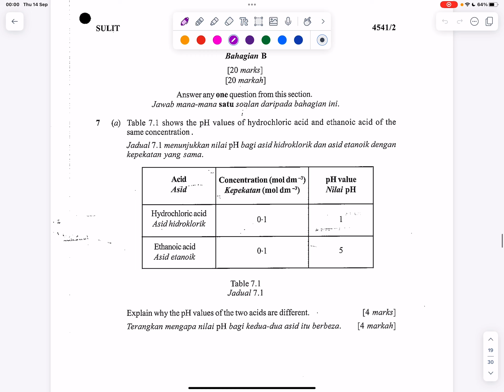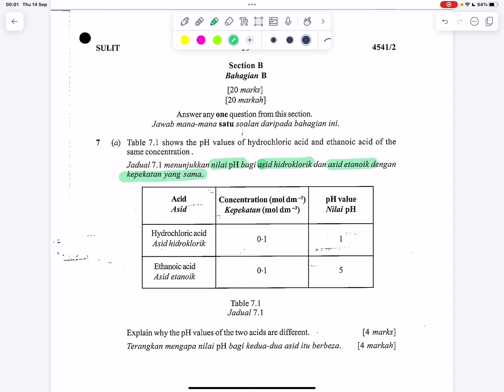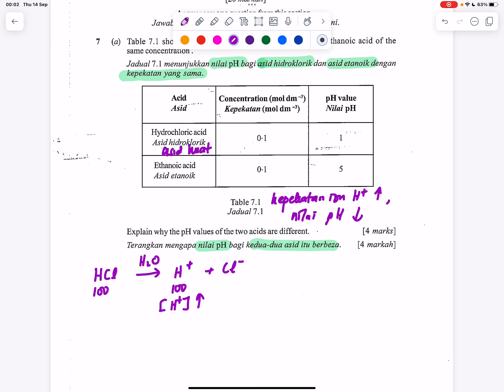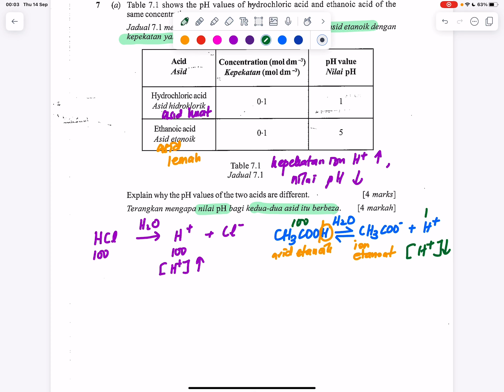KSSM Kimia Ting. 4 : 6.3 Kekuatan Asid dan Alkali (Bhgn 3 - Soalan SPM 2015, Kertas 2, Soalan 7(a))